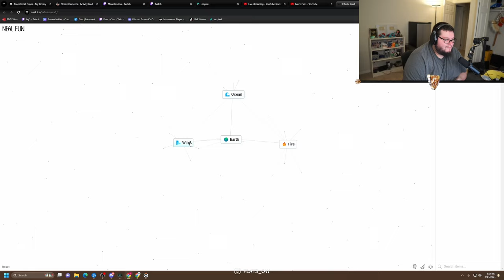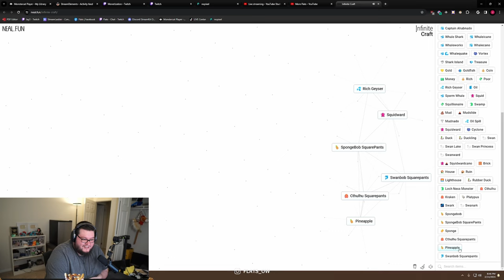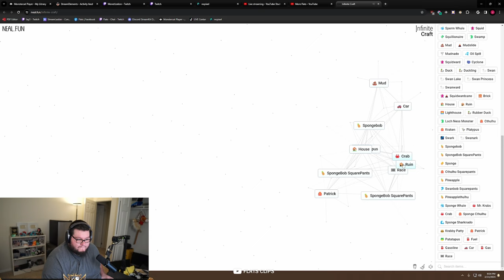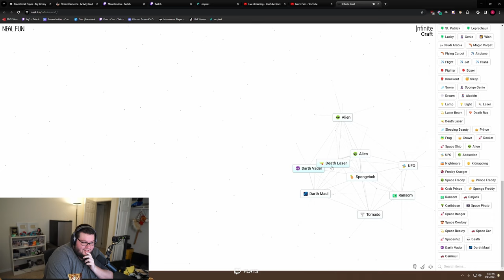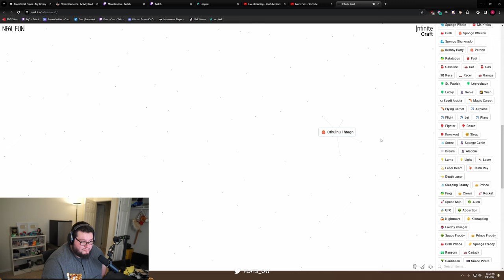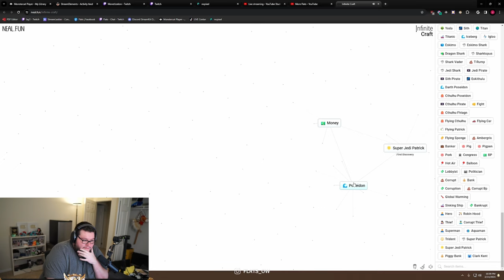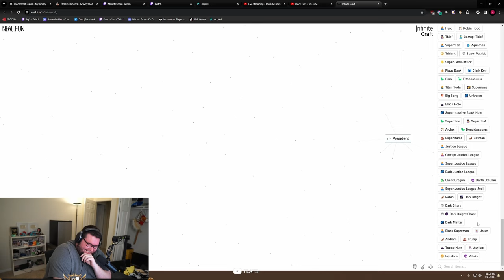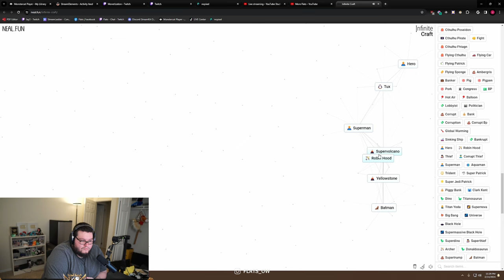Infinite Craft Is A GOOFY Game